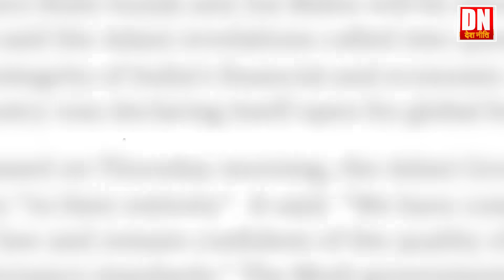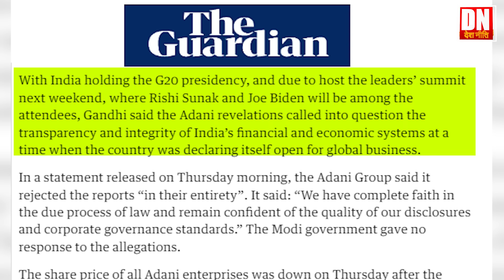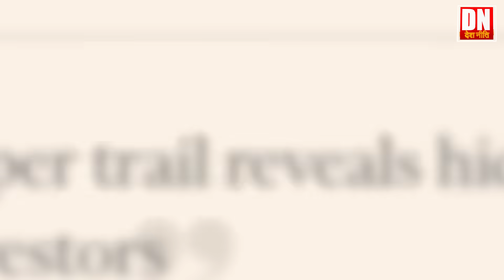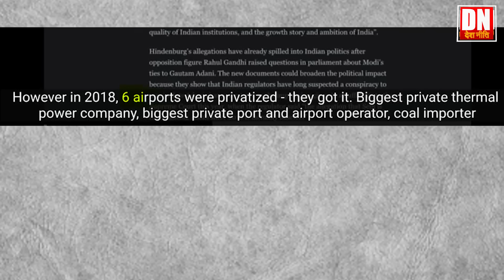अडानी घोटाले पर एक और विस्फोटक खुलासा_Another explosive revelation on Adani scam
अडानी घोटाले पर एक और विस्फोटक खुलासा,